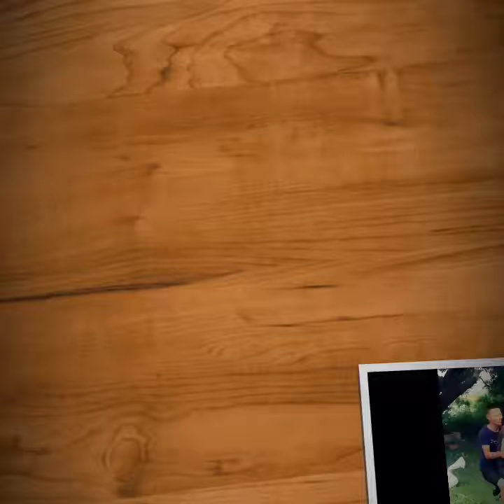HEART TOUCHING fun